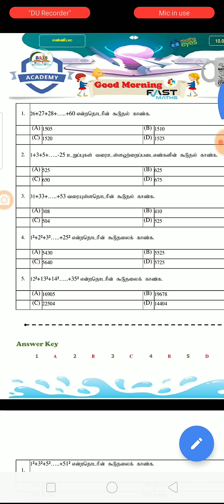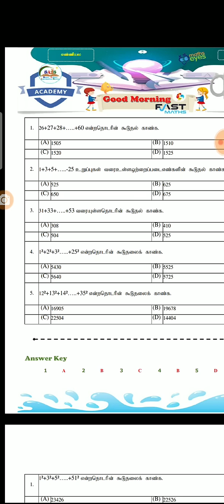Daily Maths Test-1 Number System